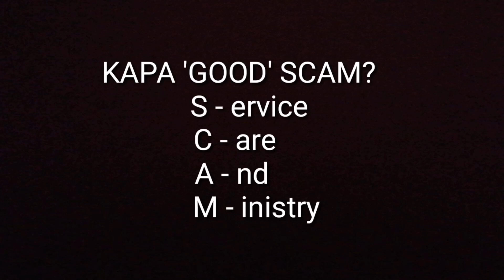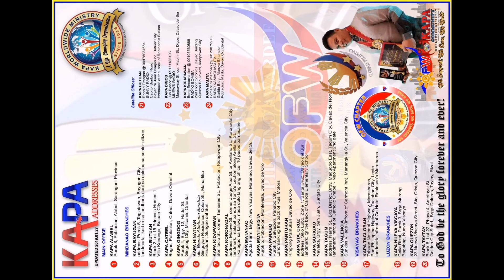KAPA bakit ba pinag kakaguluhan?...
Thanks & God Bless Everyone!!!